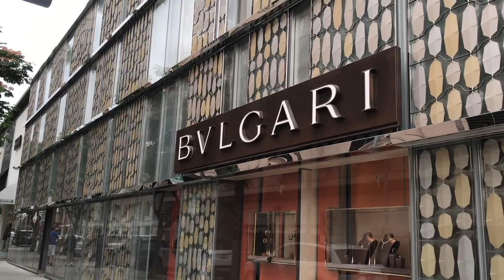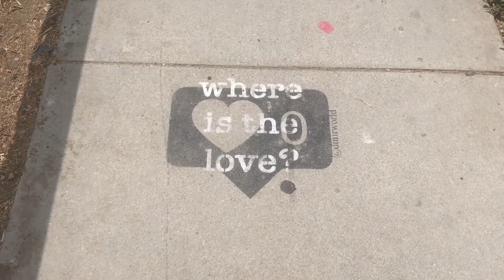VLOG EN CALIFORNIE : Beverly Hills & Venice Beach 🌴 #3| Harmony Lu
RESTONS CONNECTÉS !